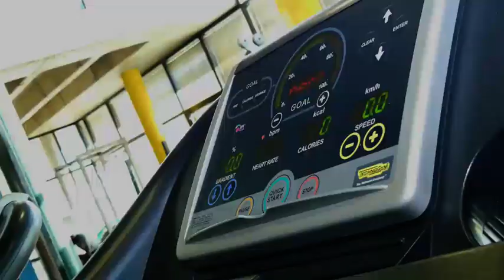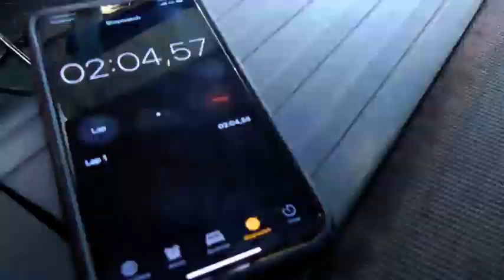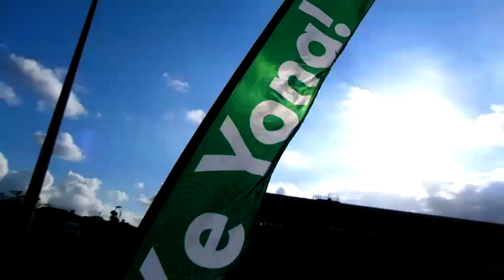2018 KYTS Episode 4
2018 KYTS Episode 4